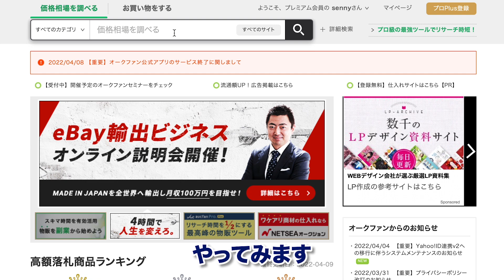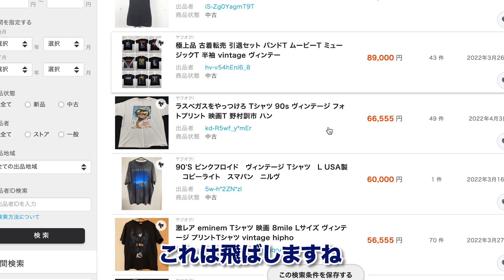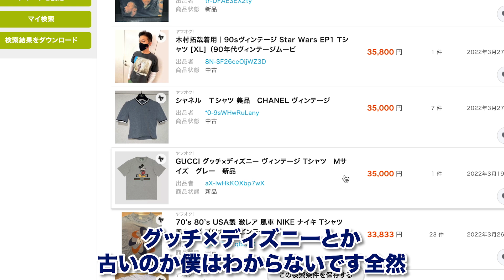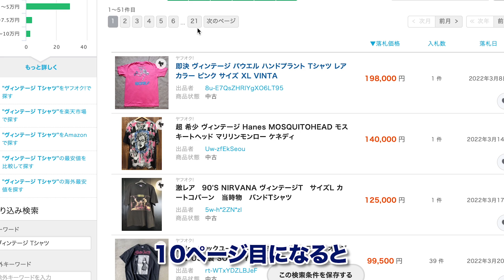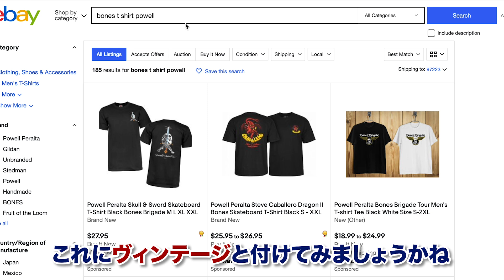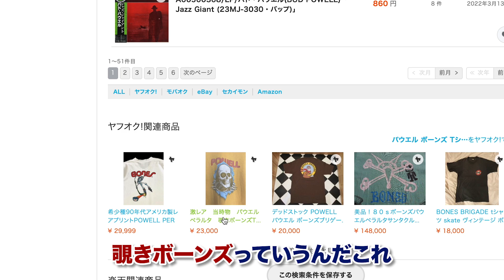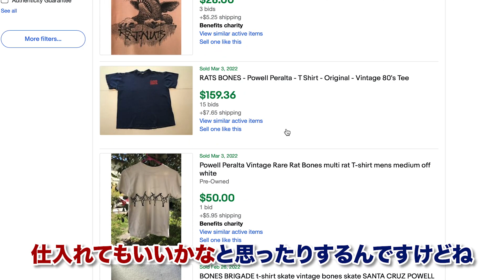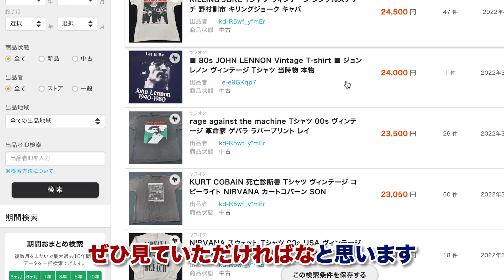eBay輸入のプロが実際にやっているリサーチを実演公開します【物販総合研究所】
もうすぐ夏なので今回はTシャツでリサーチしていましたが
もちろんお好きなキーワードでどんどん検索してみてください。

流れは一緒です
こんな風にやれば稼げる商品は見つかりますが
ある程度量はこなす必要はありますね

LINE登録で物販マニュアルを無料でプレゼント！
★☆LINE登録ですぐにお届け☆★

萬田直和 [物販総合研究所]の情報を受け取る
萬田直和（まんだなおかず）のプロフィール
ヤフオク歴20年、中学生の頃にFAXを使った個人輸入を開始し、2000年にネット物販に参入。趣味であったヴィンテージ、アンティーク商材を取扱い、初月で利益20万円、 3ヶ月後に売り上げ100万円、利益70万円を達成する。
その後、ebayで知り合ったセラーや、現地アンティークフェスティバルなどで知り合ったディーラーなどからBtoB取引も開始。
ライバルが真似出来ない独自の手法で、リスクが殆ど無い、安定した販売手法を確立。
自分が働かなくても稼げる仕組みを作ったことで、現在は月収200万円以上を稼ぎ、悠々自適な生活を送っている。また現在ではコンサル生にノウハウを提供し、メンバーの圧倒的な成果が業界に話題を呼んでいる。